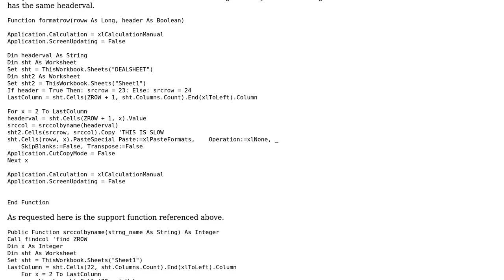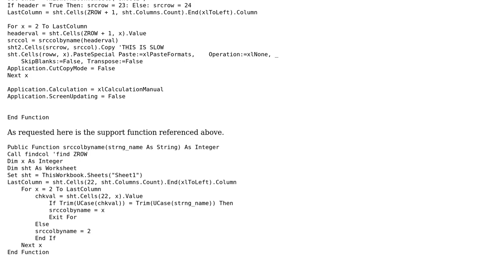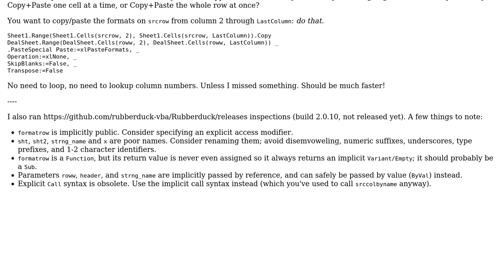Code Review: Copy and paste formatting is slow using VBA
With thanks & praise to God, and with thanks to the many people who have made this project possible! | Content (except music & images) licensed under CC BY-SA | Music | Images & others | With thanks to user Mathieu Guindon user Johnson Jason and the Stack Exchange Network Trademarks are property of their respective owners. You are responsible for your own actions.